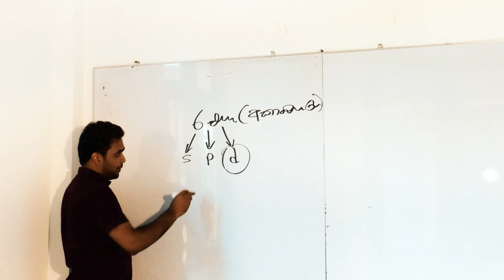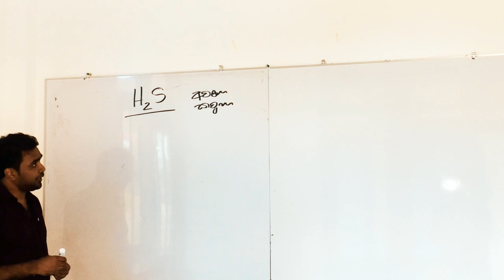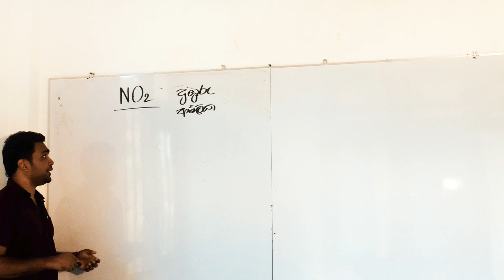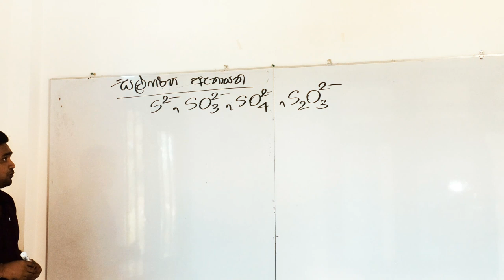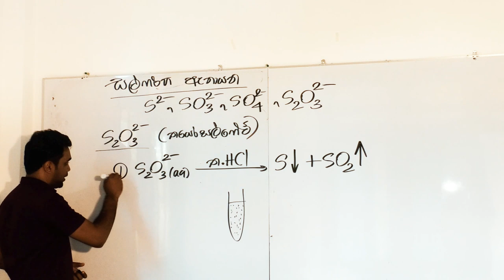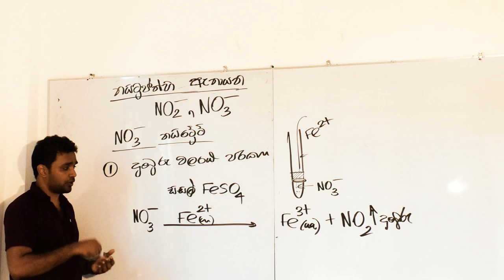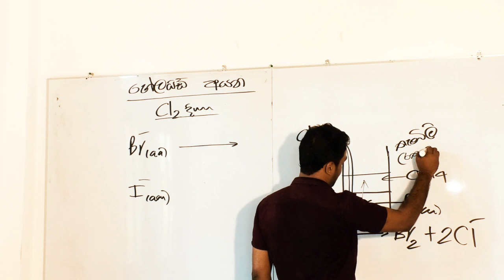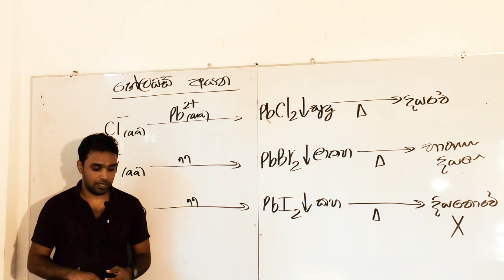p - ගොනුවේ රසායනය - 01 කොටස : Inorganic Chemistry 2021 ( p - block part 01 Anions)-MIHIL SAMARAWEERA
2021,2020 සහ 2022 උසස් පෙළ දරුවන් සඳහා අකාබනික රසායනය දැනුම ලබාගැනීමට මෙය භාවිතා කළහැක.
p- ගොනුව සදහා සම්පත් පොත (resource book) පහතින් ලබාගන්න